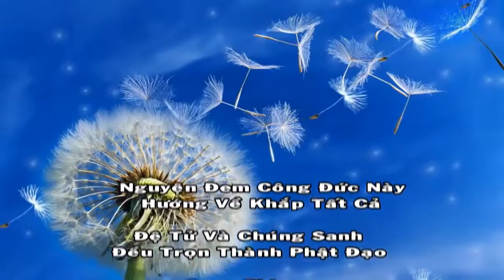Tu // Thích Quảng Thiện